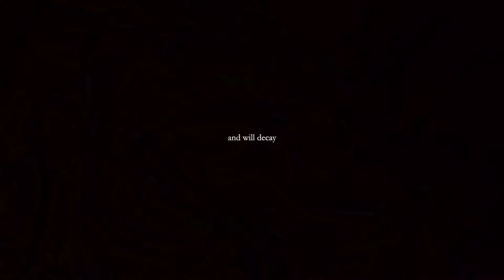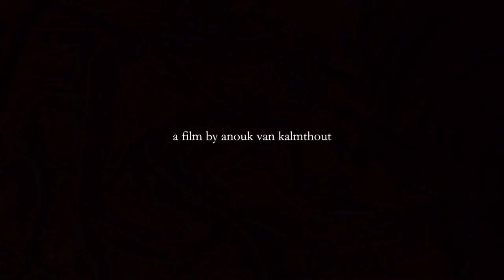Impermanentie 🔴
Content by: Anouk van Kalmthout

Description: In the movie that I have created I went out of my vision of life, in which all the existing transient. Everything grows and touches in decline. This film is a metaphor for that vision. With a subtle hint to found footage;)